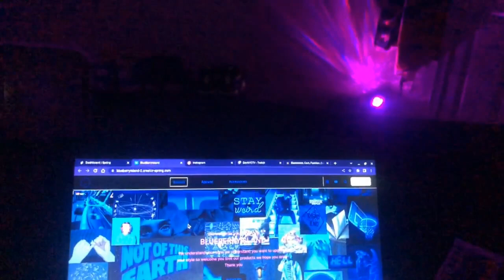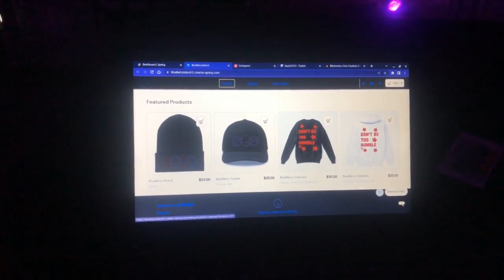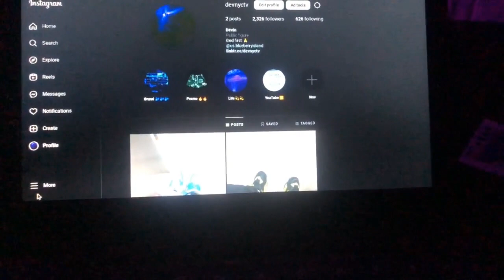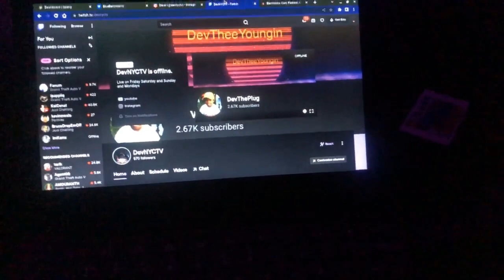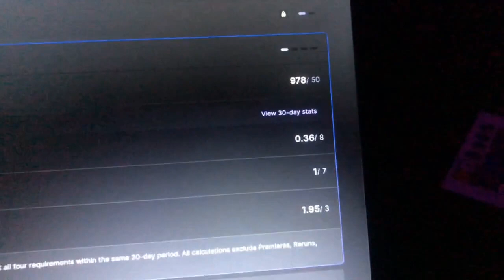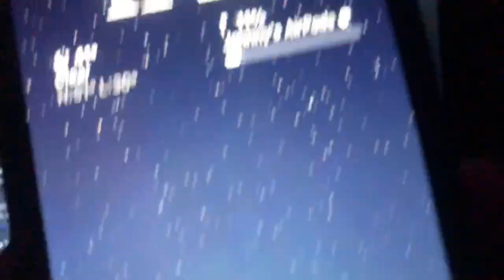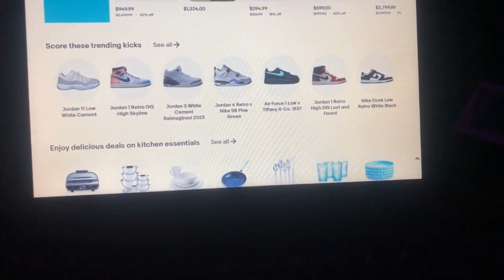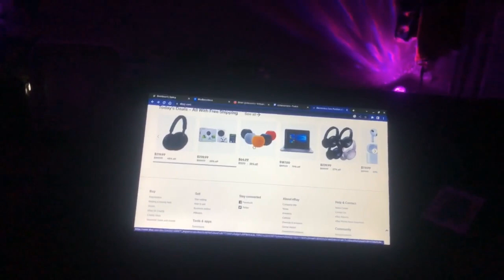How to make money at a young age